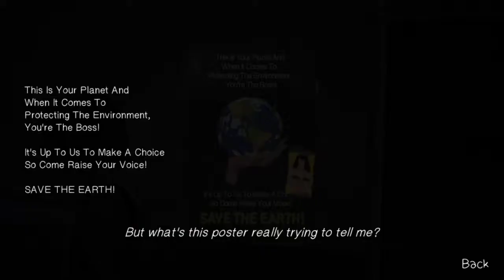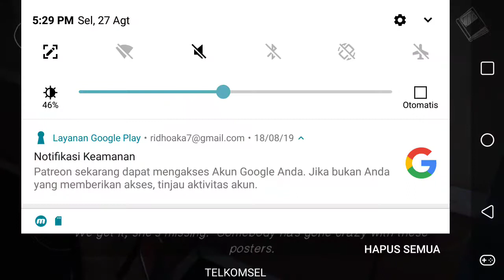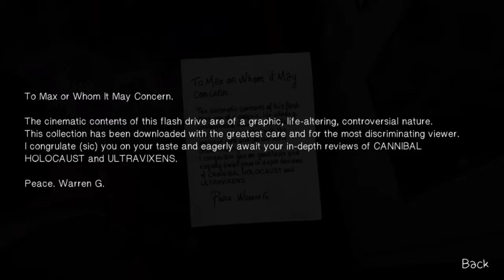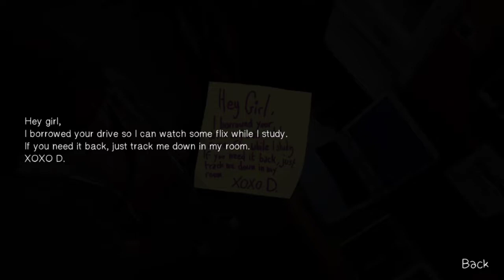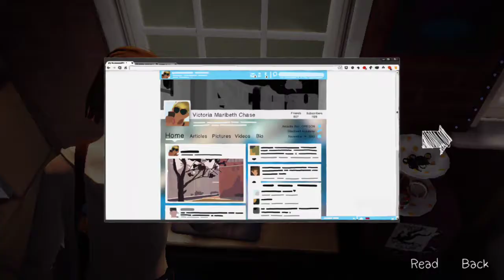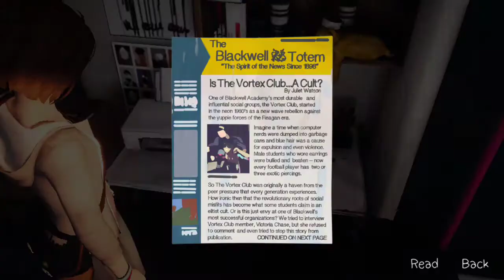LIFE IS STRANGE : NOTICE - FULL STORY PART #5 | ANDROID GAMEPLAY